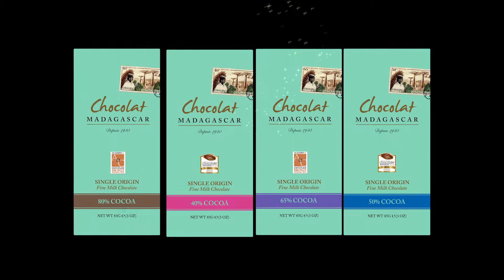Milks film with labels